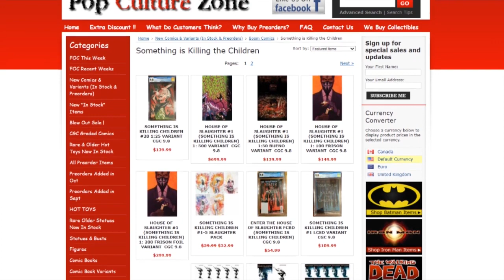Are Graded Comic Books Overvalued?